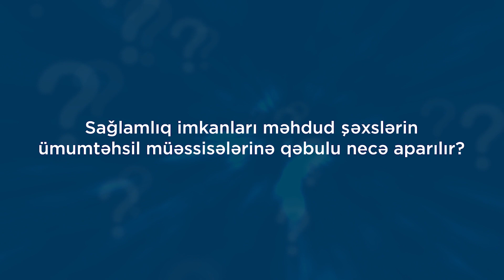Sağlamlıq imkanları məhdud şəxslərin ümumtəhsil müəssisələrinə qəbulu necə aparılır ?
Videoda sağlamlıq imkanları məhdud şəxslərin ümumtəhsil müəssisələrinə qəbulu ilə bağlı ətraflı məlumat verilir.